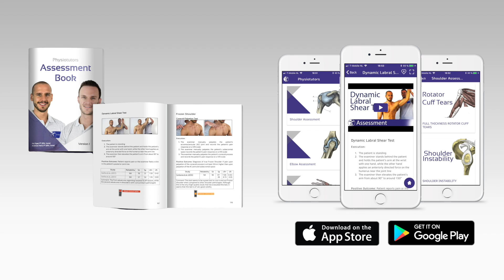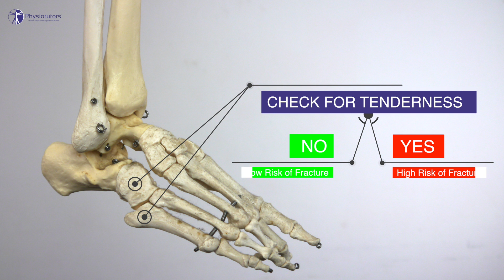Midfoot Zone Algorithm | Ankle Fracture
The Midfoot Zone algorithm was proposed as an alternative for the Ottawa Ankle Rules in a population of children under the age of 18 to rule out high risk fractures of the midfoot that would require an x-ray